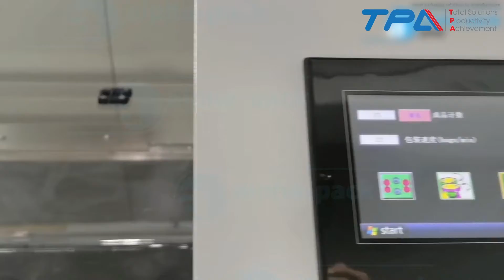Máy đóng gói dạng ngang AHP-700BBI-S3 Horizontal Wrapping Machine | TPA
▶️ Quy trình đóng gói đóng vai trò quan trọng giúp bảo quản và tăng tính thẩm mỹ của sản phẩm.
▶️ Máy đóng gói nằm ngang chuyên dụng được thiết kế thích hợp cho nhiều loại sản phẩm hình khối có kích thước khác nhau, toàn bộ phần tiếp xúc với sản phẩm được chế tạo bằng inox không rỉ sét.
▶️ Máy đóng gói dạng nằm được trang bị nhiều thiết bị hiện đại với chiều dài túi cắt linh hoạt được điều chỉnh trong khi vận hành thực tế, tiết kiệm thời gian và tiết kiệm màng.